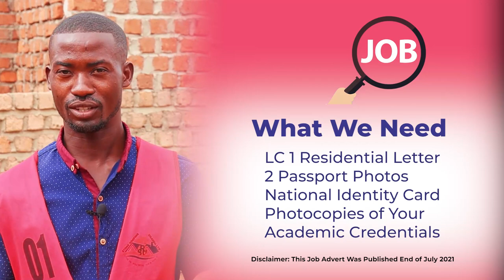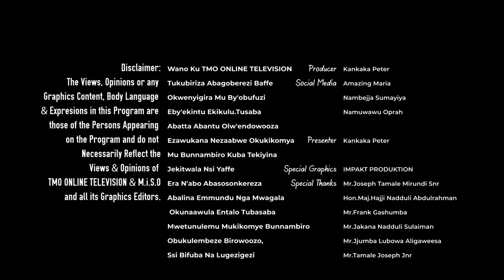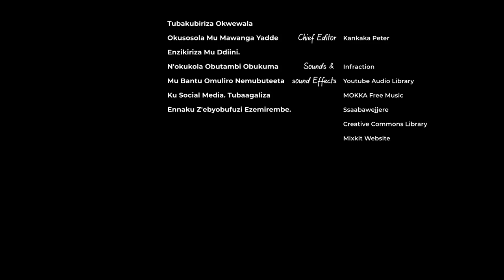Tamale Reveals Story Behind the Demise of State House Controller's Husband Prof. Mbonye.